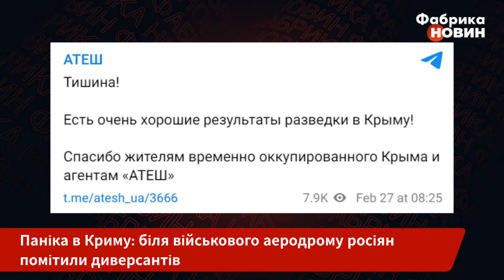☝️В Криму СПЕЦОПЕРАЦІЯ, щось дивне біля аеродрому. Партизани заявили: “Є дуже хороші результати…”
У Криму оголосили план “Перехоплення”! А все через невідомих диверсантів. Підозрілих людей помітили біля військового аеродрому в Джанкої. На цьому летовищі багато вертольотів і склади БК. Цікаво, що в РФ це якось зам’яли - можливо, намагаються приховати прокол окупаційних військ, які не догледіли важливий об’єкт. Але водночас українські партизани в Криму опублікували надзвичайно цікаве повідомлення.